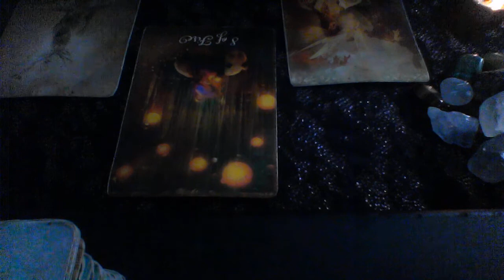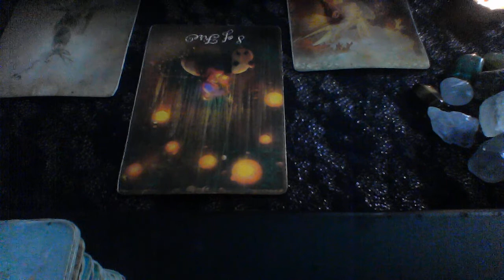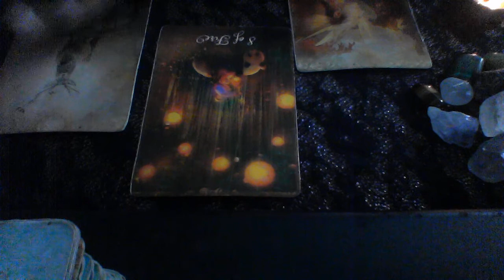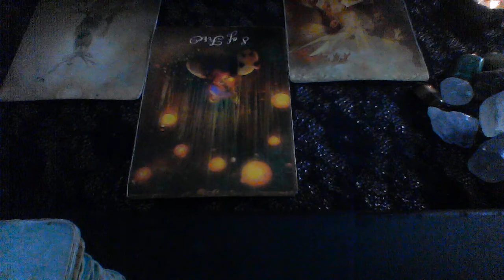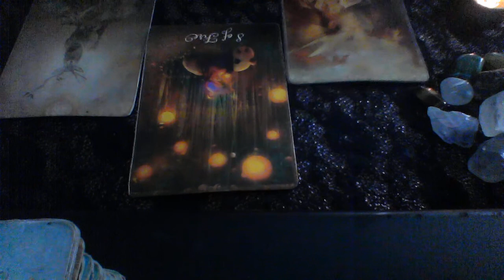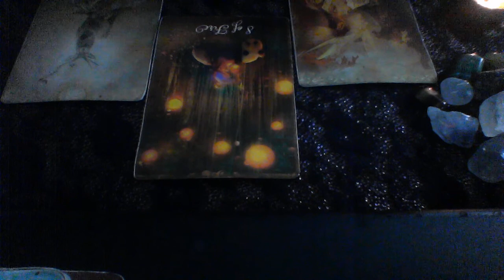VIRGO WEEKEND JUN 7 9 LET'S GET MARRIED!